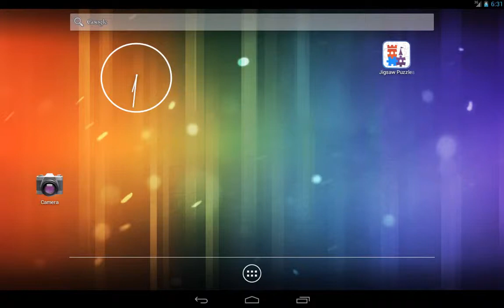Jigsaw Puzzles Castles Official Trailer HD 720p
Convert your own photos into jigsaw puzzles!

Those who like this popular logical game will surely appreciate our Castle-themed jigsaw puzzles. Both children and adults will simply love them.

We are happy to offer you:

- 24 high-resolution images. All images are seamlessly adjusted to the screen size, including Full HD.
- 6 countries: Czech Republic, Germany, Austria, France, Italy and Switzerland.
- 3 difficulty levels. Even a child can cope with the easiest puzzles.

Extra functionality allows you:

- To vote for your favourite images! We will consider your preferences when updating the app.
- To take pictures and immediately convert them into jigsaw puzzles.
- To upload images from your mobile device image gallery.

The ability to upload images and pictures from your mobile image gallery gives you a chance to create an endless number of jigsaw puzzles. Your children will be so happy when they piece together a puzzle and reveal the picture of their favourite pet or a screenshot of a cartoon they love!

As the new versions of our app come out, the lowest rated images based on the voting results will be replaced with new ones.

With our new Castle-themed jigsaw puzzle app, you can always have access to new cool jigsaw puzzles!!! Enjoy your game!